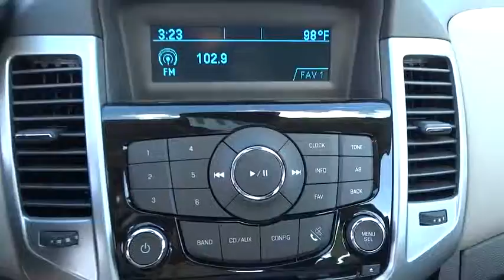2014 Chevrolet Cruze Corpus Christi, Portland, Alice, Kingsville, Victoria, TX E7337897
2014 Chevrolet Cruze LS - Stock#: E7337897 - VIN#: 1G1PA5SH9E7337897

 2118 S Padre Island Dr